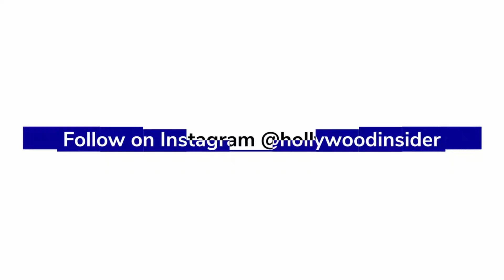Cliff Roberts - 'Emancipation' | Red Carpet Revelations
Cliff Roberts talks about how the movie 'Emancipation' will be an amazing film for history.